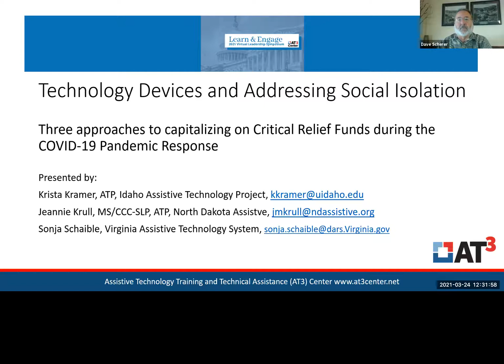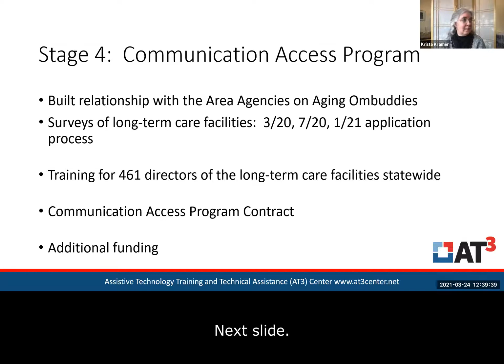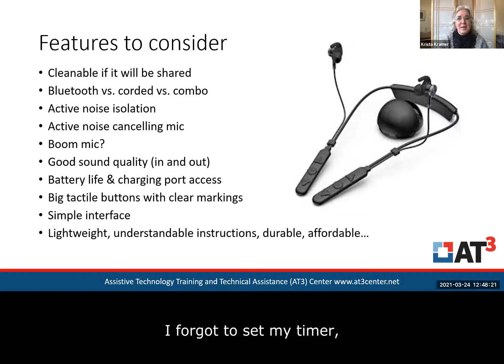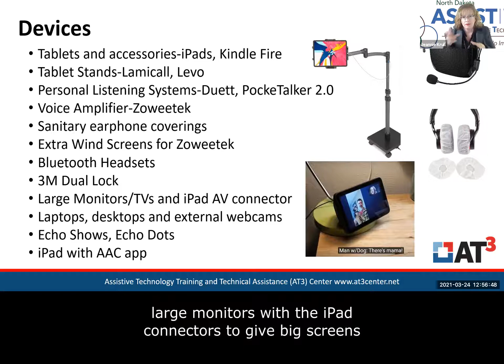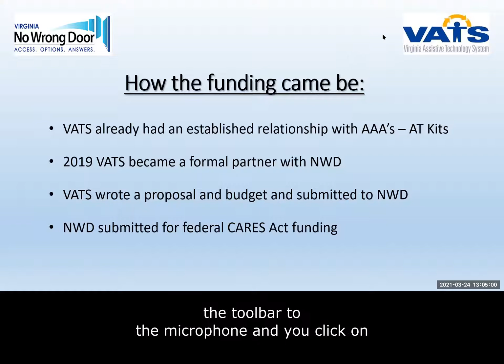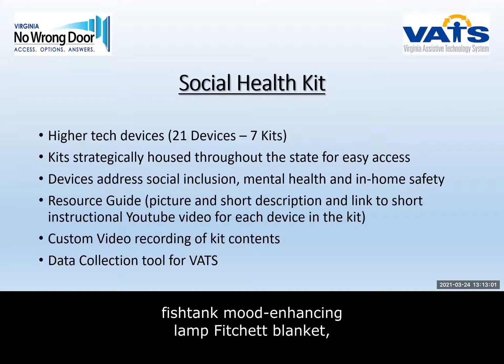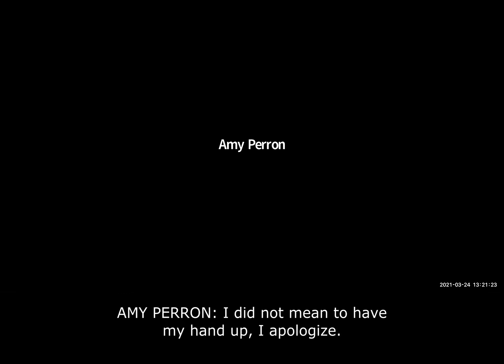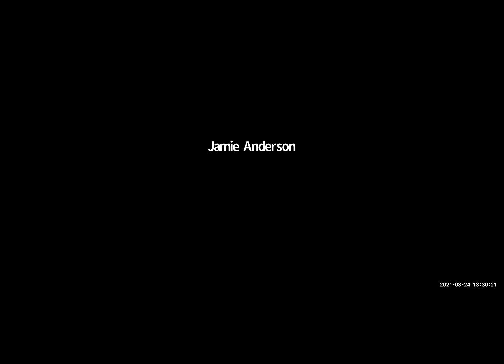2021 Leadership Symposium, Technology Devices and Addressing Social Isolation